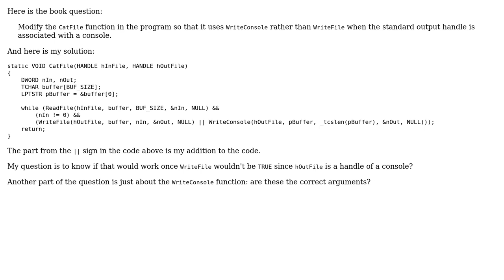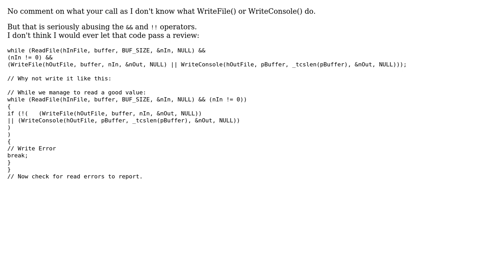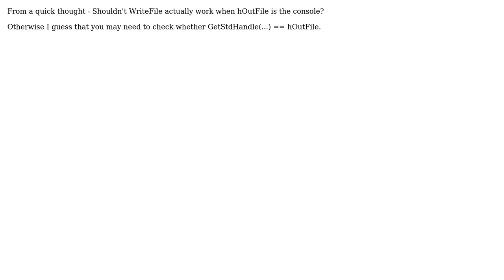Code Review: Is my WriteConsole solution correct? (2 Solutions!!)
Code Review: Is my WriteConsole solution correct?

With thanks & praise to God, and with thanks to the many people who have made this project possible! | Content (except music & images) licensed under CC BY-SA | Music | Images & others | With thanks to user Martin York user Hanan N. user Glenn Rogers user 200_success and the Stack Exchange Network Trademarks are property of their respective owners. You are responsible for your own actions.